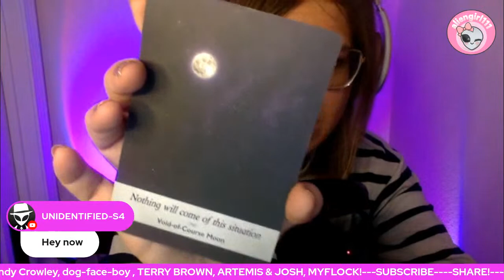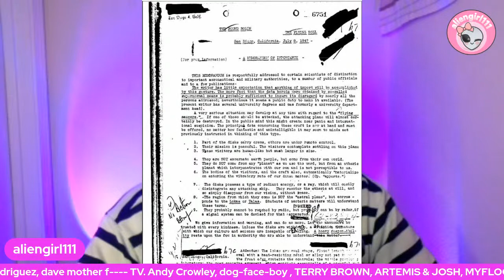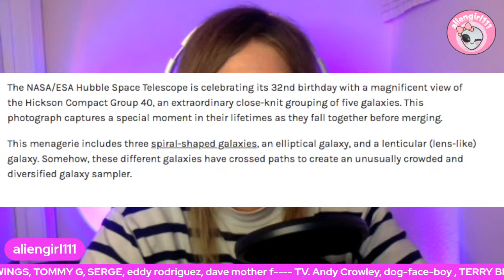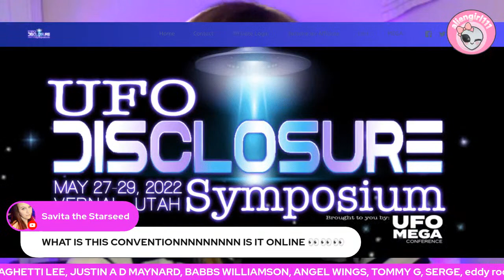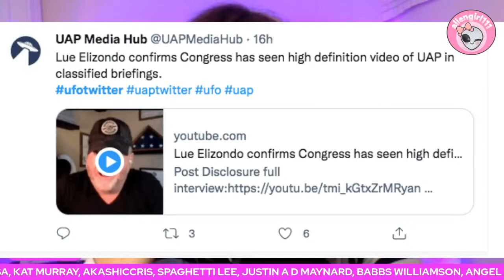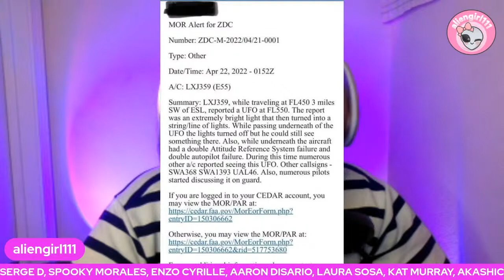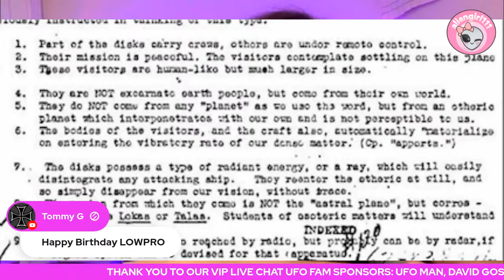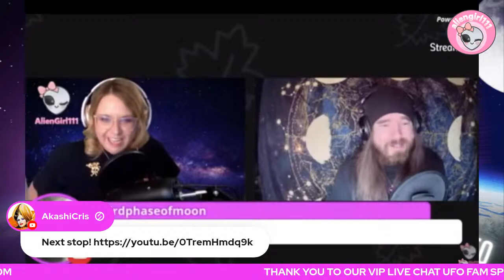DOCUMENT SURFACES ON ufotwitter states “PEOPLE FROM OTHER WORLDS” TESLA RECALLED! Good Morning UFO!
AMAZON WISH LIST HELP ALIENGIRL111 WITH STUDIO UPGRADES/NEW DECKS FOR STARSEED READING:

Graphics by Hellsfire Studio

The Backdrop Lighting I use

Yeti Microphone